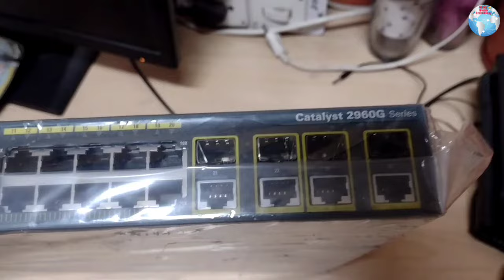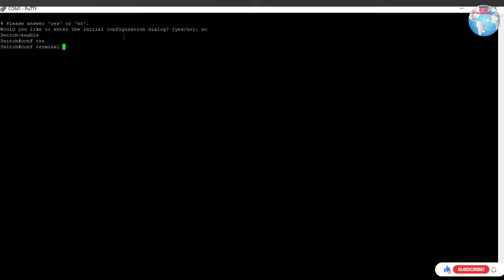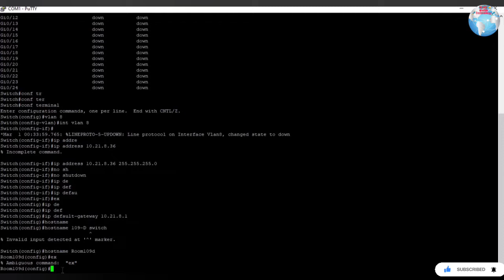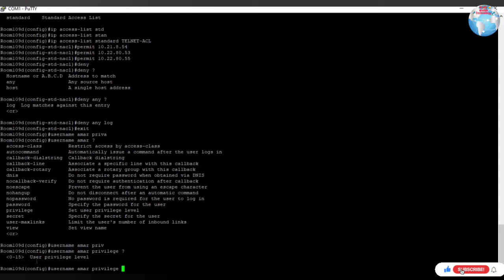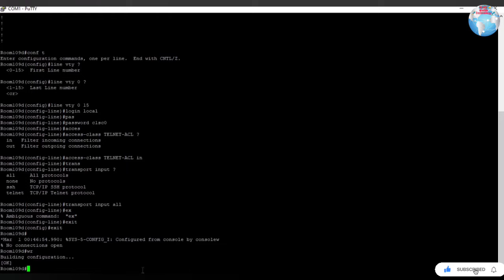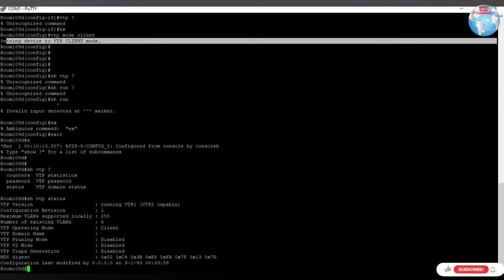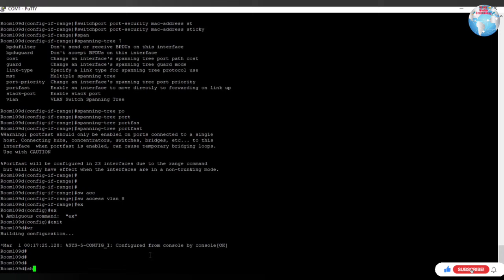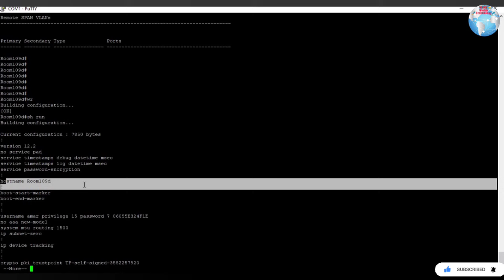Cisco Switch Basic to Advanced Configuration | Cisco Switch Configuration Step by Step (2960 Series)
Configuration Command
enable
conf t
banner motd # type something #
copy run-config start-config
vlan (no.)
int vlan (no.)
ip address (ip) (subnetmask)
no shut
ip defaut-gateway (gateway ip)
hostname (name)

username (name) privilage 15 password (pswd)
service password enrptions
ip access-list std (name)
permit (ip addresss sytem)
deny any log
line vty 0 5
login local
password (pswd)
access-class (name of accesslist) in
transport input all

line console 0
password (pwsd)
login
login synchronous
exect-timeout 30 0
service paswd encryption
copy run startup-config

int port (no)
switchport mode trunk
vtp mode client

enable secert (pswd)
enable paswd (pswd)
now apply port security , ip device tracking , ip binding command